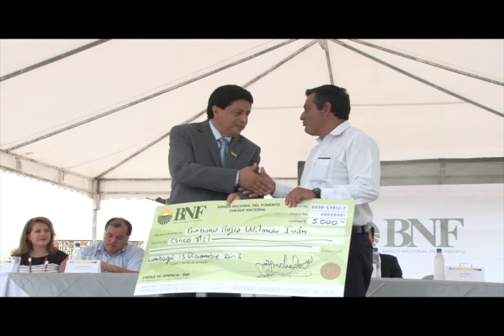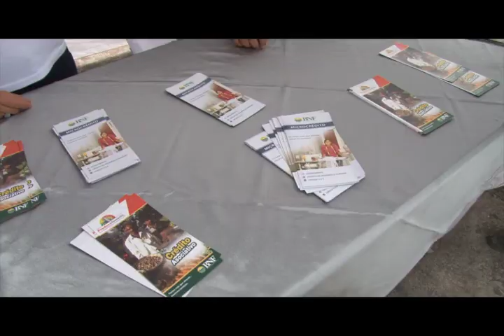Inauguracion del BNF en Lumbaqui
Tras gran expectativa, en la ciudad de Lumbaqui, se inauguró con éxito la Agencia del Banco Nacional de Fomento, varios años tuvieron que pasar para que esta población cuente con una institución bancaria que impulsará la actividad económica y financiera del lugar.